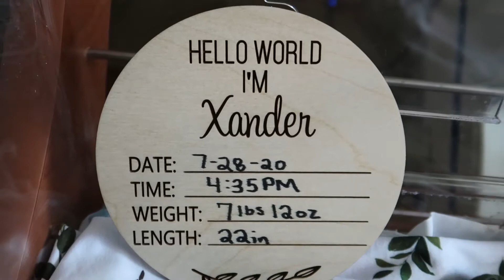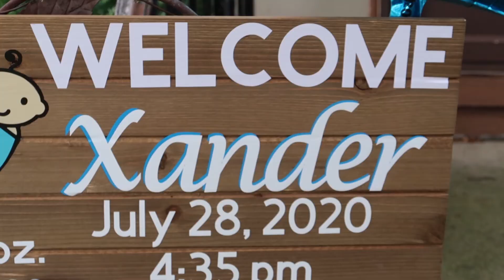Birth of our first kid! Welcome to the world, Xander!